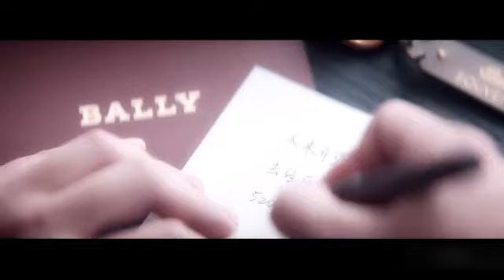邓伦朗诵《情书》/ 鄧倫朗誦《情書》[DengLun] Love Letter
《朱生豪情书》里面那段很经典的段落：
       你也许不会相信，我常常想象你是多么美好，多么可爱，但实际见了你面的时候，你比我想象的要美好得多，可爱得多。
       你不能说我这是说谎，因为如果不然的话，我蛮可以仅仅想忆你自足，而不必那样渴望着想见到你。
        我遇见你，就像找到了我真的自己。如果没有你，即使我爱一百个人，或有一百个人爱我，我的灵魂也终将永远彷徨着。你是我独一无二的，我将永远永远多么多么喜欢你。
        不要愁老之将至，你老了也一定很可爱。而且，假如你老了十岁，我当然也老了十岁，世界也老了十岁，上帝也老了十岁，其实一切都是一样的。
        我一天一天发现你的平凡，同时却一天一天愈更深情地爱你。
        你如果照镜子，你不会知道自己有多么的好，你如果走进我心里，你就会知道你是怎样怎样的好。
       我只愿凭这一点灵感的相通，时时带给彼此以慰藉，像流星的光辉，照耀我疲惫的梦寐，永远存一个安慰，纵然在别离的时候。
        醒来觉得甚是爱你。

《朱生豪情書》裡面那段很經典的段落：
       你也許不會相信，我常常想像你是多麼美好，多麼可愛，但實際見了你面的時候，你比我想像的要美好得多，可愛得多。
       你不能說我這是說謊，因為如果不然的話，我蠻可以僅僅想憶你自足，而不必那樣渴望著想見到你。
        我遇見你，就像找到了我真的自己。 如果沒有你，即使我愛一百個人，或有一百個人愛我，我的靈魂也終將永遠彷徨着。 你是我獨一無二的，我將永遠永遠多麼多麼喜歡你。
        不要愁老之將至，你老了也一定很可愛。 而且，假如你老了十歲，我當然也老了十歲，世界也老了十歲，上帝也老了十歲，其實一切都是一樣的。
        我一天一天發現你的平凡，同時卻一天一天愈更深情地愛你。
        你如果照鏡子，你不會知道自己有多麼的好，你如果走進我心裡，你就會知道你是怎樣怎樣的好。
       我只願憑這一點靈感的相通，時時帶給彼此以慰藉，像流星的光輝，照耀我疲憊的夢寐，永遠存一個安慰，縱然在別離的時候。
        醒來覺得甚是愛你。

The classic passage in Zhu Shenghao's Love Letter:
       You may not believe that I often imagine how beautiful and lovely you are, but when I actually meet you, you are much better and more lovely than I thought.
       You can't say I'm lying, because if not, I can just remember you as self-sufficient, without having to be so eager to see you.
        I met you as if I had found who I really am. Without you, even if I love a hundred people, or a hundred people love me, my soul will always be lost. You are unique to me and I will always love you so much.
        Don't worry about the end of old age, you must be cute when you get old. And, if you are ten years old, of course I am ten years old, the world is ten years old, God is ten years old, in fact, everything is the same.
        I find your ordinary day by day, but day by day more love you.
        If you look in the mirror, you won't know how good you are, if you walk into my heart, you will know how good you are.
       I only wish to rely on this inspiration, always bring comfort to each other, like the glory of meteors, shine my tired dream, always save a comfort, even when parting.
        Wake up and feel like I love you.